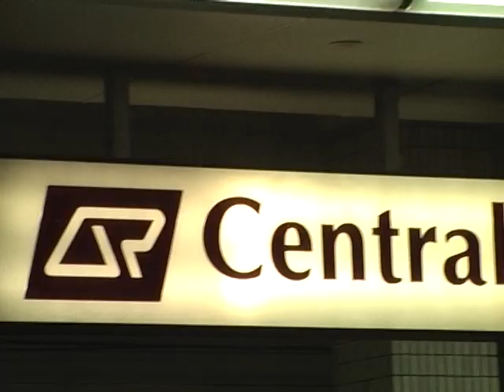flc promotage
upload fails fails fails